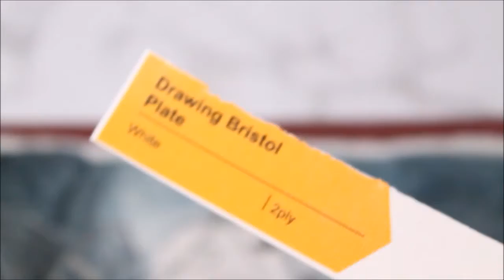Redoing an Old Painting!